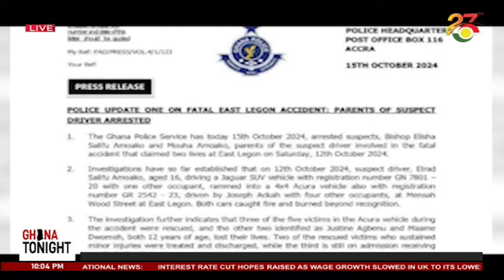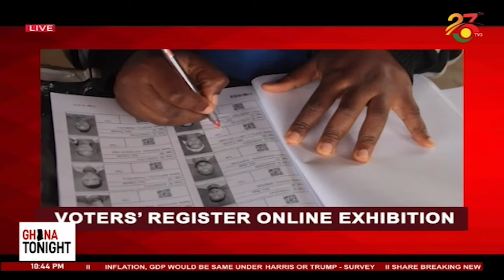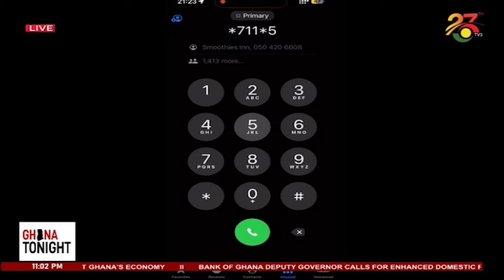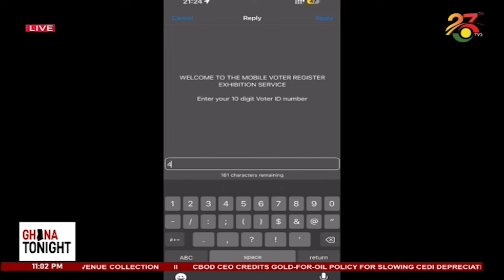Ghana Tonight with Alfred Ocansey on TV3 || 15-10-2024